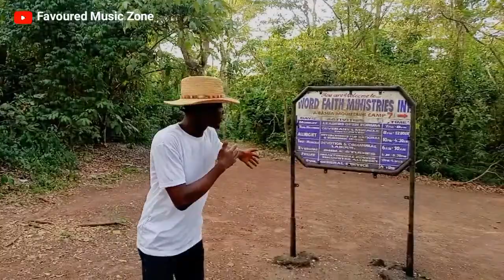MY VISIT TO THE MOUNTAIN OF PRAYER (ATWEA MOUNTAINS)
The Atwea Mountain is a mountain of prayer situated in the Ashanti Region of Ghana.
The History of the mountain shows that the Vessel of God that started Praying there were at Camp 3 of which they had several encounters with Angels on the Mountain.

Believers always go there to pray and are always revived when they return.

Join me in the video while I take you to the Biggest and Nicest Camp on the Atwea Mountain of which Angels visited years back and still coming.

🔵 FACEBOOK - Favouredsammy (Page - Favoured Lyrics)
For Gospel blogs, music, Books Etc